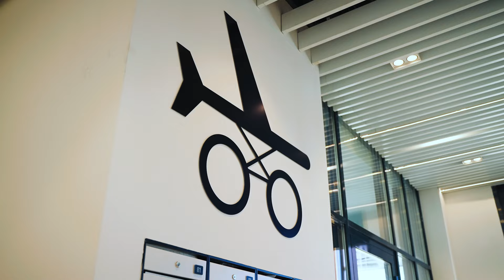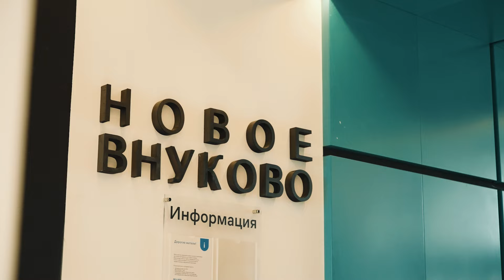Продуктовая эволюция в массовой застройке! Обзор ЖК Новое Внуково от застройщика Самолет!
«Новое Внуково» — это жилой комплекс в экологически чистом районе Новой Москвы, у подножия берега реки Незнайка. Гармоничное сочетание природы, высокого уровня комфорта и развитой инфраструктуры делают «Новое Внуково» местом, где открываются новые возможности для размеренной жизни и профессионального развития. Подробнее на сайте ГК Самолет

Реклама. ООО «Самолет-Недвижимость МСК» ИНН: 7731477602 Erid: 2VSb5yYUCi4

В этом видео поговорим о новом проекте застройщика Самолет Новое Внуково! Посмотрим что такое продуктовая эволюция, планировки, локацию, транспорт и цены, разберемся детально!

00:00 Анонс
03:50 Локация
05:49 Комфортная среда во дворах
08:14 Что такое жилой комплекс Новое Внуково
10:05 Транспортная доступность
13:30 Входные группы
17:48 Смотрим Планировки